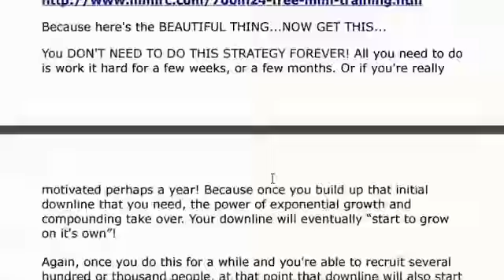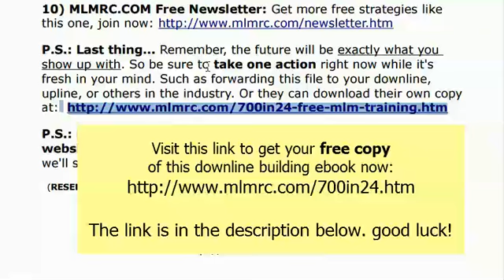MLM downline recruiting training - here's what to do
mlm downline recruiting training - here's what to do to build your MLM downline fast. Exact same strategy used by pro's to get dozens to join their downlines each day. Compatible with any MLM business or home based business in which you need to recruit, sponsor and build a downline. Share it with any downline you already have as well.